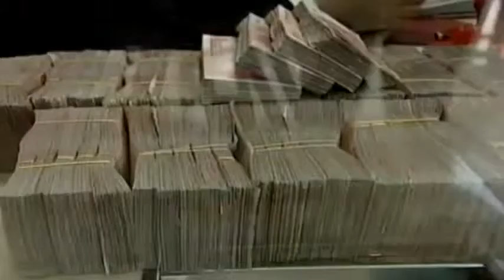Vibiz Morning Call 7 Maret 2012